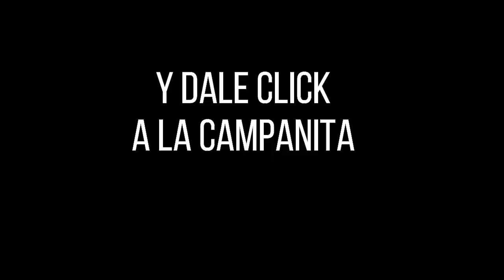Lotería de BOGOTÁ PREMIO MAYOR Y PREMIOS SECOS Resultado Jueves 13 de enero 2022 ✅🥇🔥💰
Hola buenas noches, te presentamos los resultados de las loterías y chances en Colombia, vamos con el Resultado para la Lotería de BOGOTÁ del Jueves 13 de enero de 2022.

resultado bogota
bogota resultados
bogota anoche